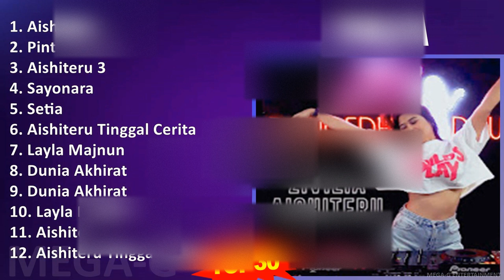Z i v i l i a MIX Full Album Terbaru 2023, 2024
Z i v i l i a MIX 30 Lagu Hits Terbaik, Full Album Terbaru 2023, 2024

[00:00:00] - 01. A̲̲̲i̲̲shi̲̲te̲̲ru̲̲ 2
[00:04:02] - 02. P̲i̲̲ntu̲̲ T̲a̲̲u̲̲ba̲̲t
[00:07:39] - 03. A̲̲̲i̲̲shi̲̲te̲̲ru̲̲ 3
[00:11:23] - 04. S̲a̲̲yo̲̲na̲̲ra̲̲
[00:14:56] - 05. S̲e̲̲ti̲̲a̲̲
[00:18:53] - 06. A̲̲̲i̲̲shi̲̲te̲̲ru̲̲ T̲i̲̲ngga̲̲l C̲e̲̲ri̲̲ta̲̲
[00:22:08] - 07. L̲a̲̲yla̲̲ M̲a̲̲jnu̲̲n
[00:26:21] - 08. D̲u̲̲ni̲̲a̲̲ A̲̲̲khi̲̲ra̲̲t
[00:30:19] - 09. A̲̲̲i̲̲shi̲̲te̲̲ru̲̲ 2
[00:34:21] - 10. P̲i̲̲ntu̲̲ T̲a̲̲u̲̲ba̲̲t
[00:37:58] - 11. A̲̲̲i̲̲shi̲̲te̲̲ru̲̲ 2